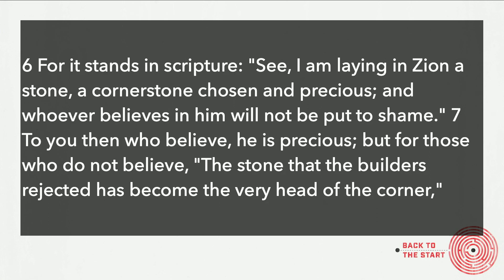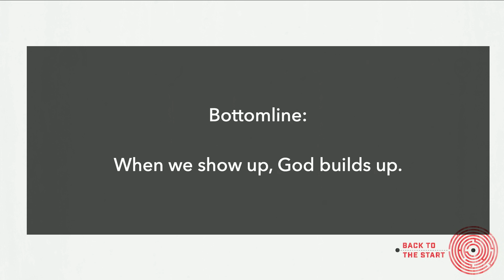The Habit of Worship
We'd love to connect with you through Facebook, YouTube, or our website!

We'd love to connect with you!

Sharon United Methodist Church is located in Greer, SC. Services are available weekly with the goal of making disciples and making a difference in your life.